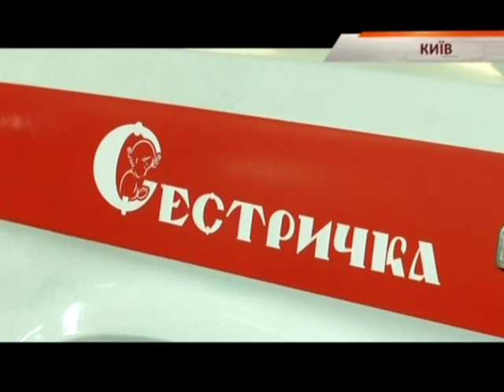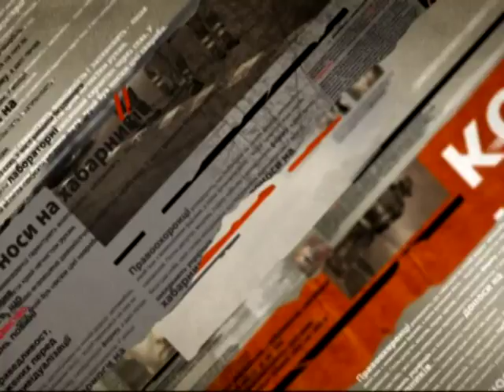Волонтеры в Киеве покупают и ремонтируют машини для медиков АТО - Чрезвычайные новости, 06.03